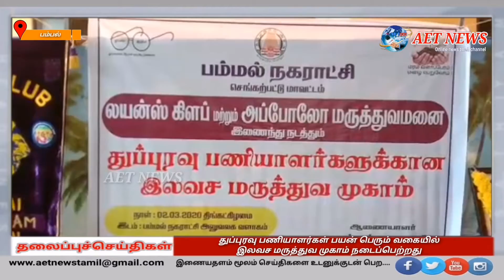பம்மல் நகராட்சியில் துப்புரவு பணியாளர்கள் பயன் பெரும் வகையில் இலவச மருத்துவ முகாம் நடைப்பெற்றது